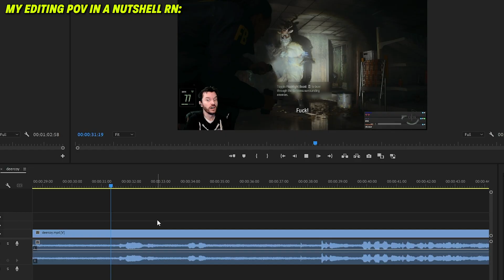Dad Card Intact (I'm Sorry)